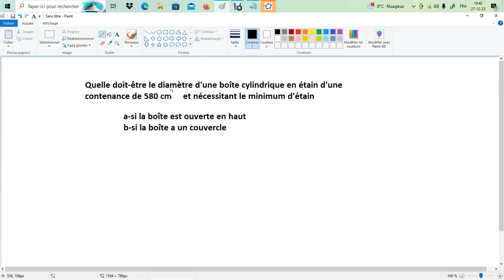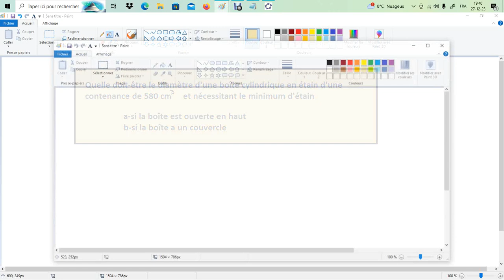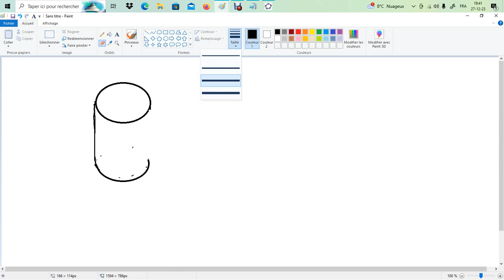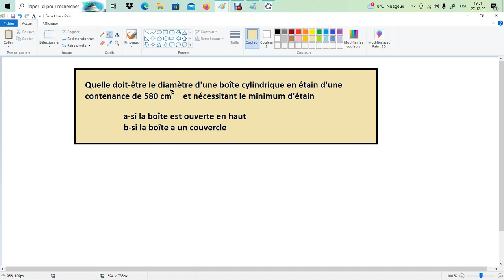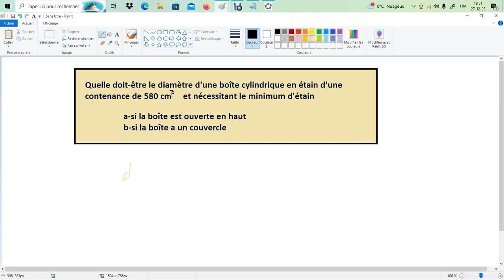Optimisation - Quelle doit-être le diamètre d'une boîte cylindrique en étain d'une contenance de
Quelle doit-être le diamètre d'une boîte cylindrique en étain d'une contenance de 580 cm^3 et nécessitant le minimum d'étain
a-si la boîte est ouverte en haut
b-si la boîte a un couvercle